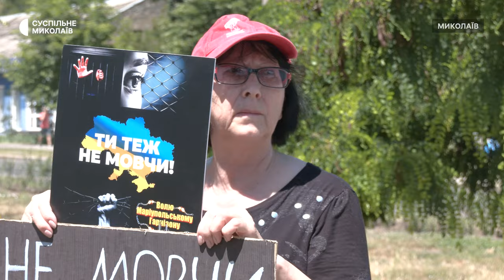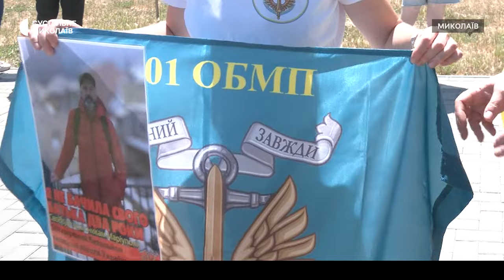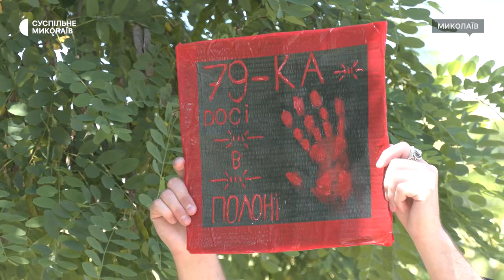У Миколаєві відбулася акція на підтримку військовополонених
У Миколаєві дев'ятого червня вчергове відбулася мирна акція під гаслом "Не мовчи! Полон вбиває!". Щотижня люди виходять з плакатами та прапорами, щоб нагадали про своїх близьких, які перебувають у полоні або які вважаються безвісти зниклими.